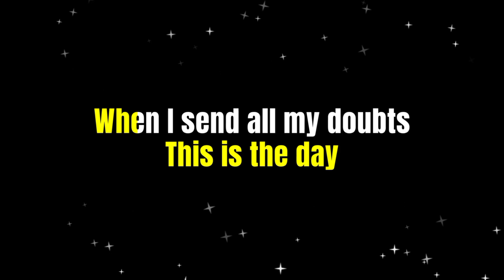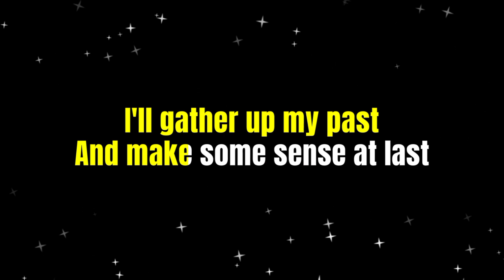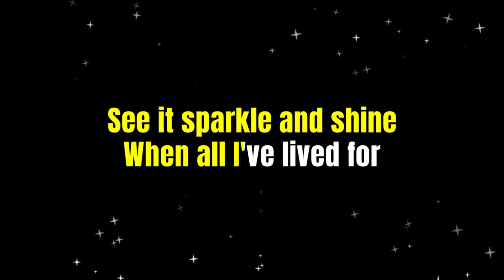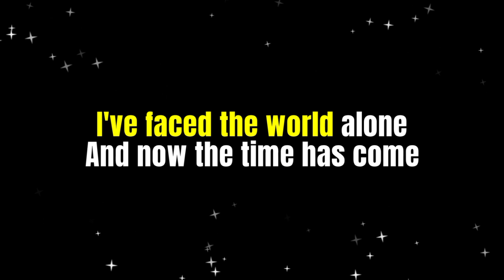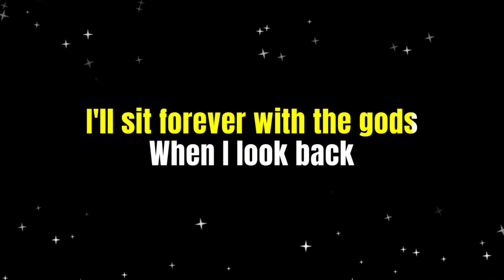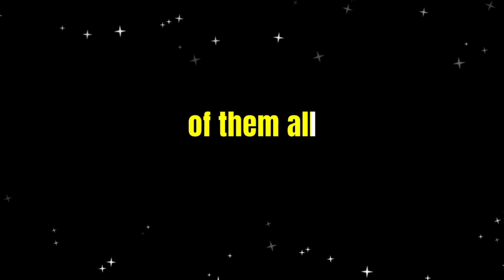THIS IS THE MOMENT - ERIK SANTOS (Karaoke Version)